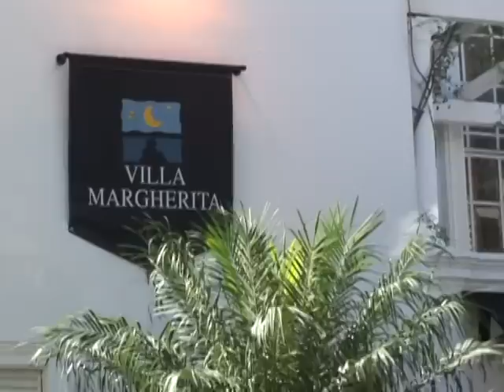"La previa" de Guillermina y Nicolás, (05/04/2009)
Guillermina y Nicolás, (05/04/2009)